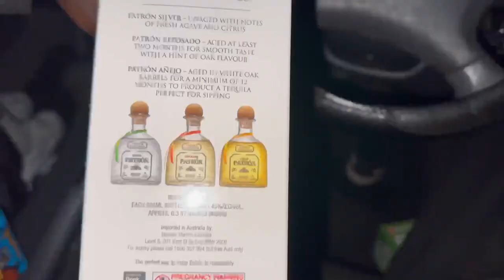My Homie Got K1LL3D In My Hood (part 2)